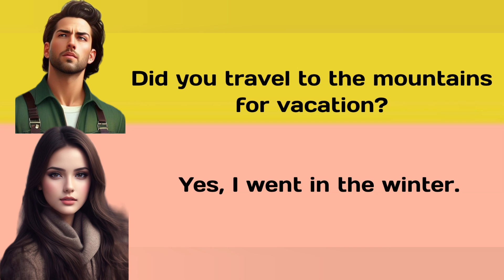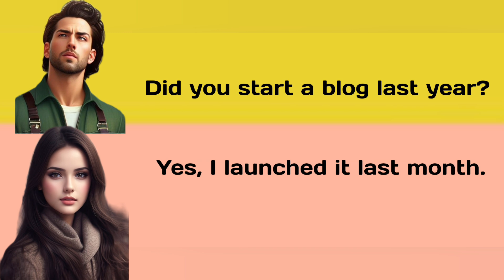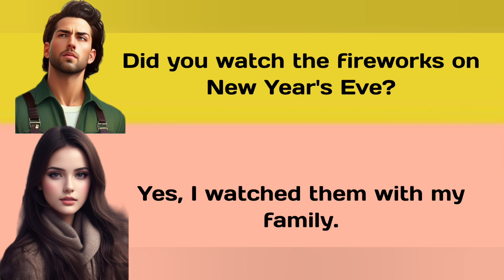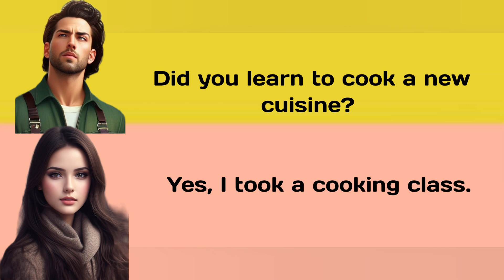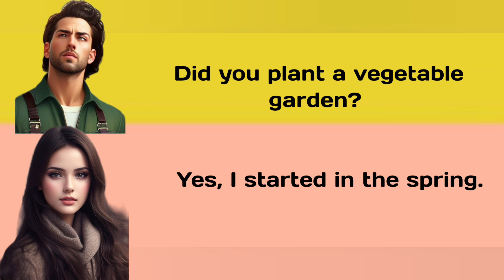Essential English speaking questions and answers / improve your English speaking skills 🗣️